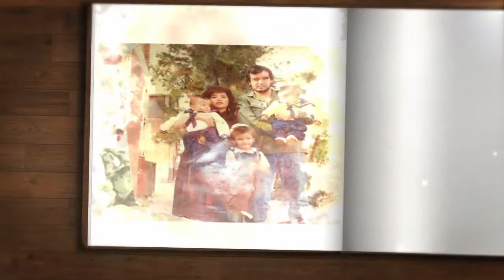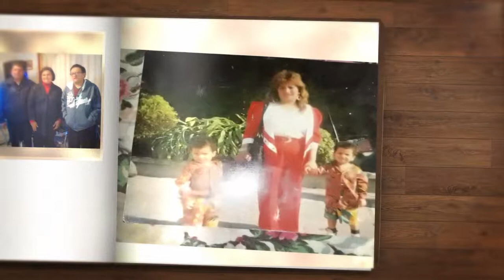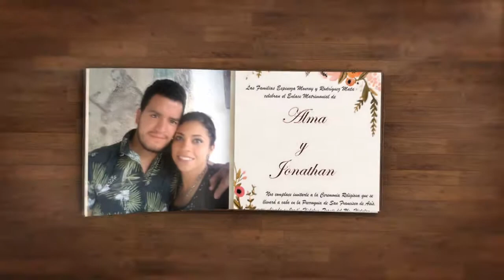2 1 historial Fotografico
Fotografía y Vídeo. Eventos sociales.

RECORDAR, ES VOLVER A VIVIR!! AQUÍ UN POCO DE LO QUE PODEMOS LOGRAR JUNTOS!! APARTA TU FECHA CON ANTICIPACIÓN, LLÁMANOS, PIDE INFORMES AL 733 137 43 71,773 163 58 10, 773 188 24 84,
VÍDEO Y FOTOGRAFÍA, GARANTIZADO!

Nuestro estilo es capturar un sentimiento y plasmarlo para la posteridad", por lo que nuestra primera y única preocupación es darte el mejor servicio posible de manera que no te pierdas ni un solo de tus momentos especiales  y puedes recordarlos por siempre.